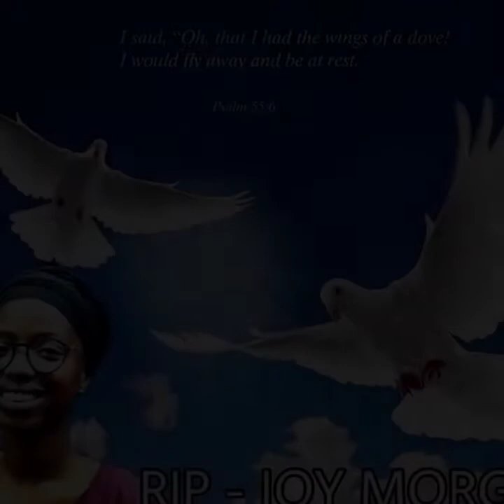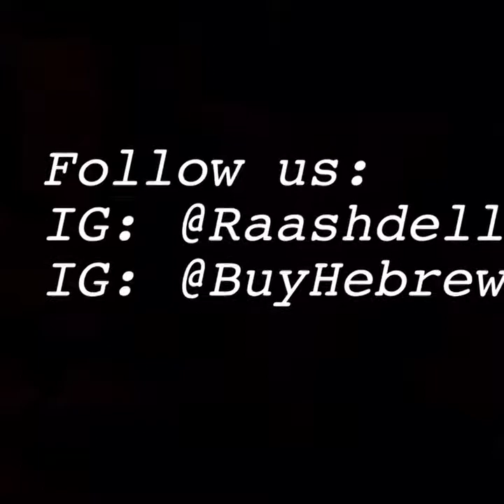Raash Yasharahla - Justice for the Children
Raash Yasharahla - Topic

Instagram.com/raashdellyasharahla
Instagram.com/buyhebrew